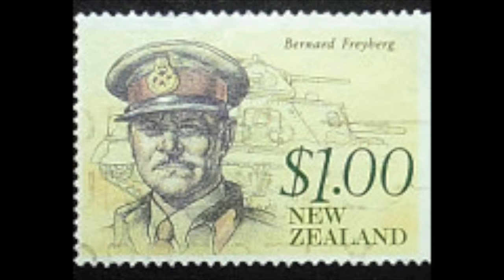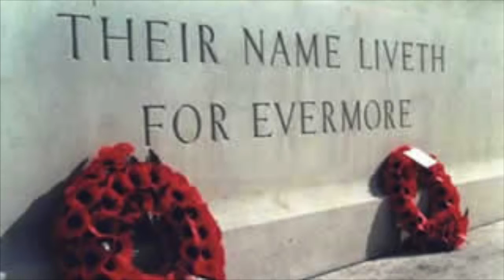How is Bernard Freyberg a hero to New Zealanders?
This is my Grade 10 history project on a hero from the 20th century. I have chosen a New Zealand hero, Lieutenant General Bernard Freyberg